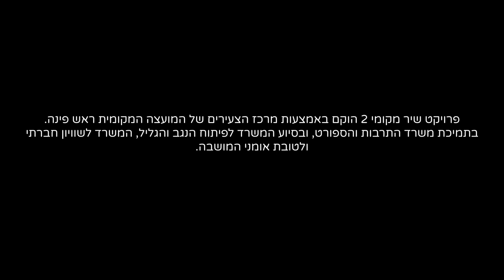יפתח בנבנשתי - כח - שיר מקומי™ II ראש פינה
מרכז צעירים ראש פינה  מועצה מקומית ראש פינה ו האולפן של אור - Or Saar גאים להציג:
שיר מקומי ™ II - אלבום אמני ראש פינה 2021 ©
קבלו אותו במחיאות כפיים - יפתח בנבנשתי עם השיר הבועט - כֹּחַ.
יפתח, בן ראש פינה, בעל ואבא, מוזיקאי ופעיל חברתי בעבר ומנכ"ל עמותת משאבים לטיפול בנפגע טראומה בהווה, עושה ימים כלילות לטובת כלל הקהילה בגליל ומפתיע כל פעם מחדש ביכולות השירה הכתיבה וההלחנה הנדירות שלו, ששמורות למוזיקאים הטובים ביותר!
את השיר מקדיש יפתח ללהקת "בליינד מלון" האמריקאית, שנמוזיקה והמסרים שלה השפיעו על דור שלם בתקות הנעורים שאיננה חוזרת, עליה נכתב השיר.
 כֹּחַ - יפתח בנבנשתי
נחסל את פאסון הנעורים האדיר
נזחל אל הביצה
חלק מזה עוזר בי לנוח
חלק מתנער מהזיעה
על מה אדבר מאין הכח לשבור את הזרימה
חלק של חלק של חלק נותר
גינת הירק הפרפר
זה שוב פוצע , בוצע , נוגס
האם שוב מאוחר?
אז היה מאוחר גם הפעם
ולא הידיים הושטו
והאם אין בין רמז או שמץ של כח
הימים שאינם עוד לא חלפו
נחסל את פאסון הנעורים האדיר נזחל אל הביצה
מפוחית מילים ולחן - יפתח בנבנשתי
גיטרות וכלי הקשה - אור סער
השיר כח הוא השיר התשיעי שיוצא לאור מתוך פרוייקט הדגל של מרכז צעירים ראש פינה בחסות מועצה מקומית ראש פינה ובתמיכת משרד התרבות -  שיר מקומי™ II ,
האלבום ה2 בפרויקט המאגד עשרות אמנים מתוך המושבה ופועל מזה שנה שניה בניצוחו של אור סער כפלטפורמה לקידום היצירה המקומית והאמנות במושבה, את האלבום הראשון ניתן למצוא בכל המדיות הדיגיטליות להנאתכם!
האלבום הראשון של אמני ראש פינה -
בימוי צילום ועריכה : שמעון מהריק Shimon Maharik
הקלטה עריכה ומיקס : Fraza Recording Studio פראזה - אולפן הקלטות
ע"י Omer Avinatan ו Or Saar
מאסטרינג - ארן לביא Aran Lavi
תודה מיוחדת למנהל מרכז הצעירים
מר יגאל שרגיל על התמיכה והפלטפורמה המאפשרת יצירתיות ופיתוח.
שיר מקומי™ II - אלבום אמני ראש פינה 2021 ©️
הפרויקט הוקם בתמיכת משרד התרבות והספורט